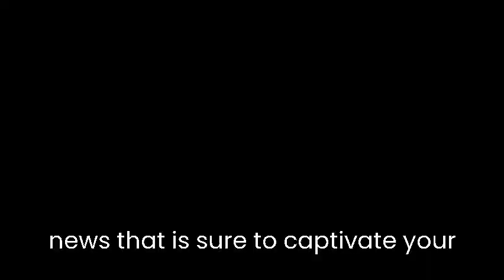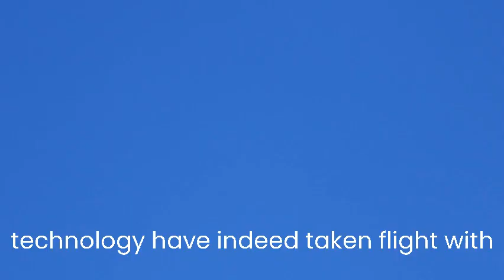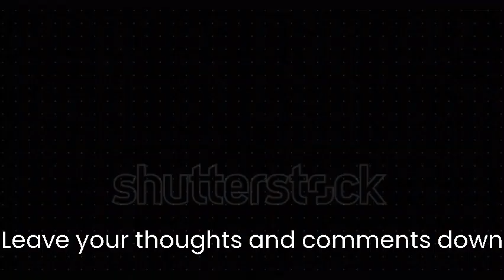Revolutionizing Defense Technology: India's Cutting-Edge Arsenal Unveiled!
In this action-packed episode, we bring you the latest and greatest in defense technology that is reshaping the landscape of military capabilities.

CSIR-NAL QPlane: Revolution in Aviation
Prepare to be amazed as we explore the cutting-edge features of the CSIR-NAL QPlane. This new aircraft is a true marvel, boasting an innovative design and advanced technologies that are set to redefine the aviation industry. Join us as we take a closer look at this remarkable machine and its potential impact on the future of flight.

Indian Air Force's Game-Changing Spike Missile
India's defense just got a powerful upgrade! The Indian Air Force has received the highly anticipated Israeli Spike Missile, adding a formidable weapon to their arsenal. Discover how this advanced missile enhances their defensive capabilities and strengthens national security.

Akash - Next Generation Weapon System Unveiled
In a momentous occasion, Bharat Dynamics Limited (BDL) handed over the first RF seeker for the Akash - Next Generation Weapon System to the Indian Air Force. We delve into the significance of this indigenous surface-to-air missile defense system and how it contributes to bolstering our nation's defense.

XQ-58A Valkyrie Drone: The AI-Powered Marvel
Prepare to witness the future of military operations as we take a closer look at the XQ-58A Valkyrie drone. This autonomous marvel, equipped with advanced artificial intelligence, is changing the game of aerial missions. We explore its swarm capabilities, advanced sensors, and AI decision-making, making it a force to be reckoned with.

Join us on this thrilling journey through the world of defense technology, as we showcase the groundbreaking innovations that are revolutionizing aviation and military operations.

Until next time, fly high, and stay passionate, fellow aviation enthusiasts!